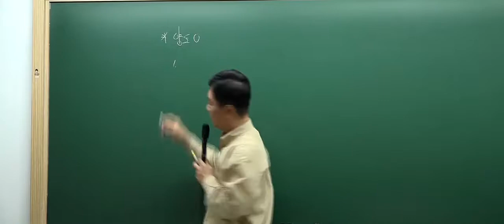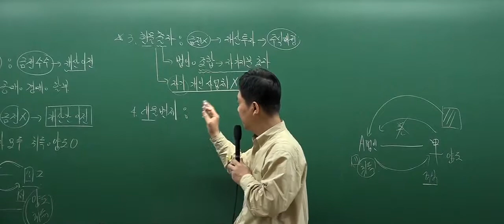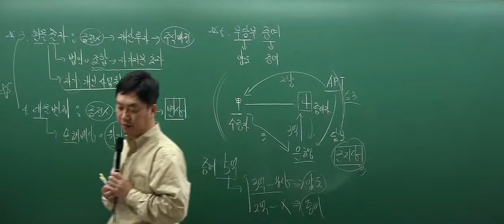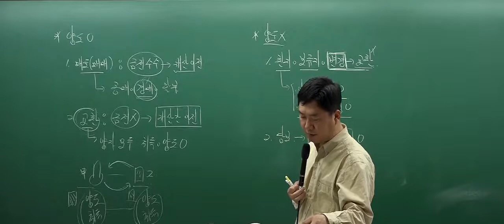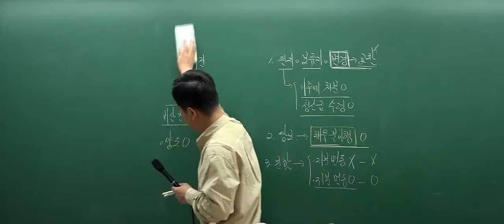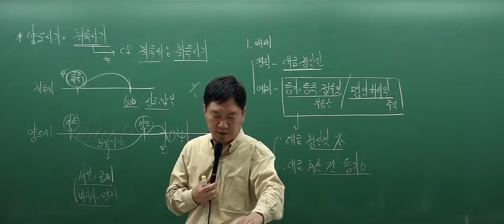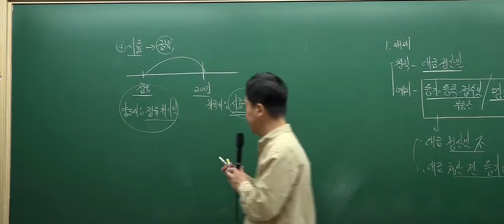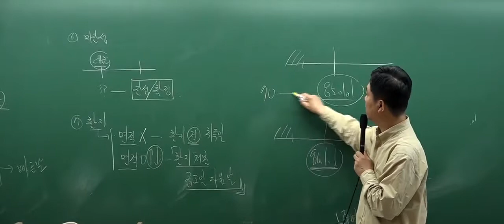[2017심화_6회3강] 공인중개사 강의_부동산세법(홍문성)_양도의 형태